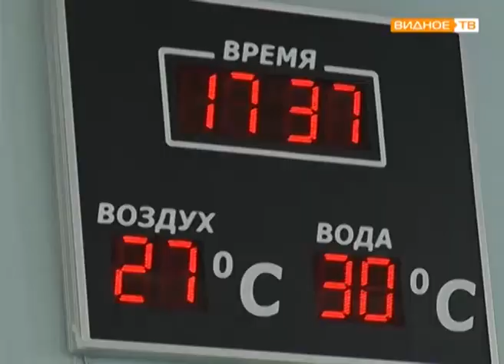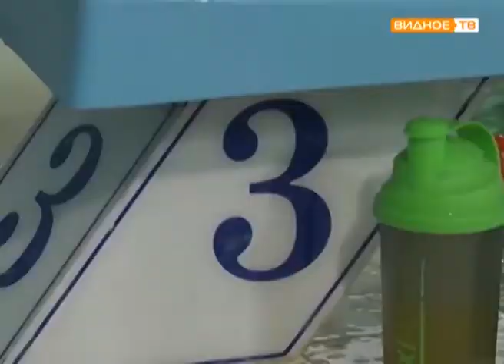"Вырастить чемпиона" - учебная тренировка в оздоровительном центре "Дельфин"